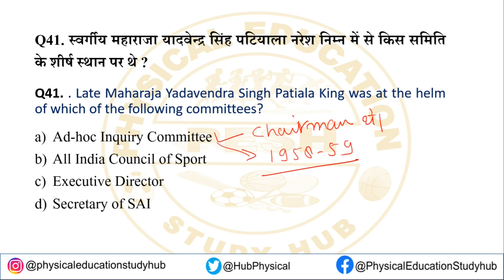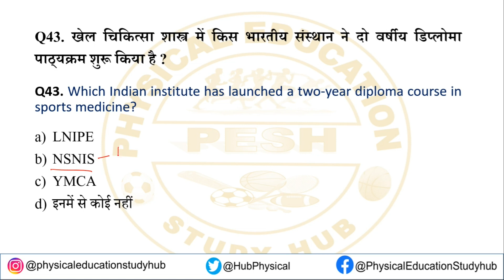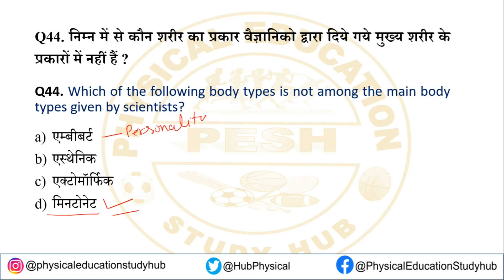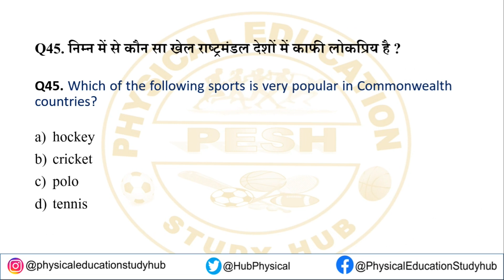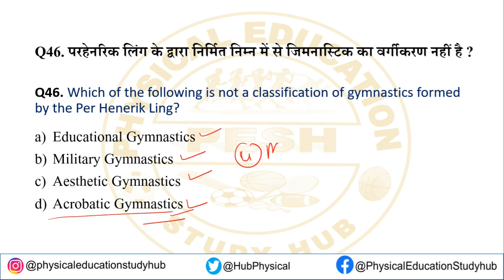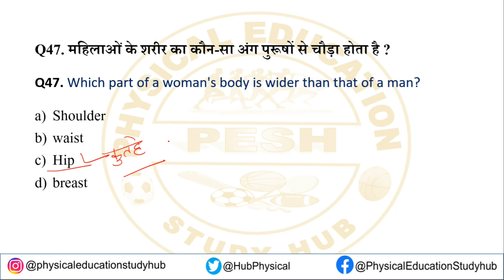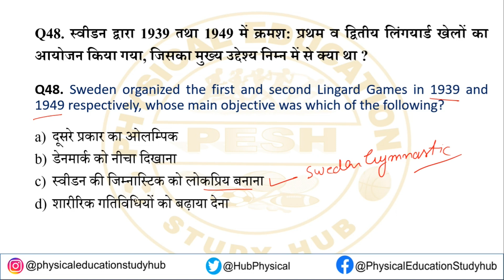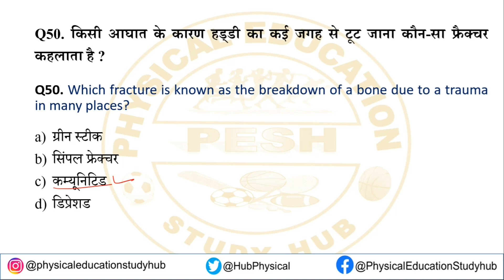Important MCQ Set -10 of Physical Education for upcoming exams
Important MCQ of Physical Education for upcoming Exams

You guys have always loved and supported me in the past, I hope you would do the same now. This is going to be a long journey,  and I'll do my best to make it worth your time.
I would need all the help and support I can manage to give you the best quality content, every time.

Thank you so much.

About this channel –
This Channel Related to Physical Education & Sports

Jai Hind...